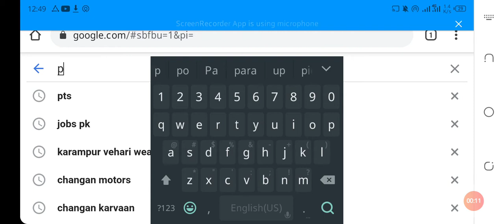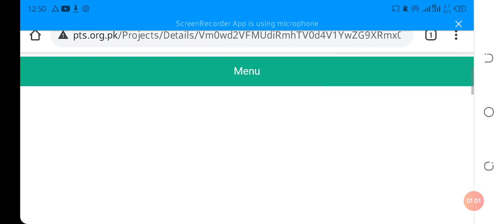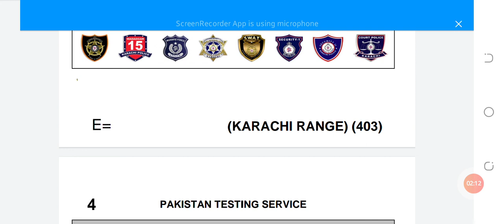SSU Sindh Police Jobs 2021 PTS Application Form-SSU Jobs Application Form 2021-Apply -New Job 2021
SSU Sindh Police Jobs 2021 PTS Application Form-SSU Jobs Application Form 2021
In this video im gonna tell you how to download application form for ssu jobs sindh and apply for it.
.Following Quriews will be covered.
ssu jobs application form 2021

sindh police jobs 2021 application form online apply

ssu jobs 2021 karachi application form

ssu sindh police jobs 2021 application form download nts

ssu commando jobs 2021

ssu commando jobs 2021 karachi

join ssu commando 2021

ssu jobs 2021

how to apply for police jobs in sindh pakistan
2021 jobs
2021 new job